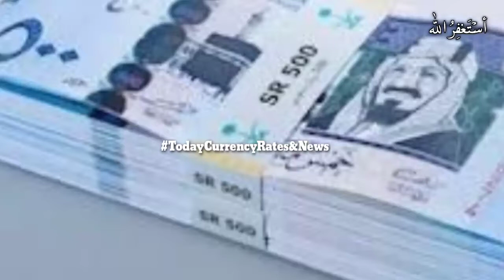SAR to PKR,SAR to INR, SAR to BDT, SAR to NPR,18 November 2020,Riyal Rates,Today riyal rate,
Saudi Riyal Live Rate, SAR to PKR, SAR to INR, SAR to BDT, SAR to NPR, 18 November 2020 Riyal Rates